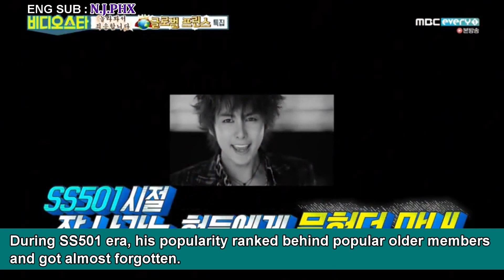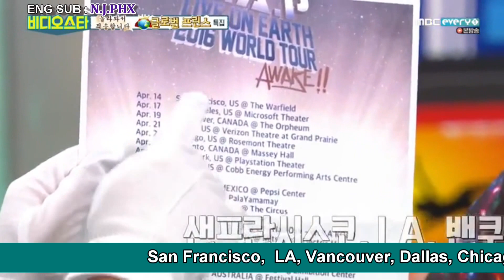B.A.P Daehyun 대현 [ENG SUB] MBC Video Star 😄 Kang Tae Oh, SS301 Hyung Jun, SECRET Hyoseong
** Plz do "NOT" crop, edit, or re-upload this video!! Do NOT copy Eng Sub!! **
** B.A.P Daehyun + SS301 Hyungjun + 5urprise Kang Tae-oh + Secret Hyoseong + DJ Koo + Kim Daehee @ Video Star "Global Prince Special"
** 비에이피 정대현/ SS301 김형준/ 서프라이즈 강태오/ 시크릿 전효성 / 구준엽 @ 비디오스타